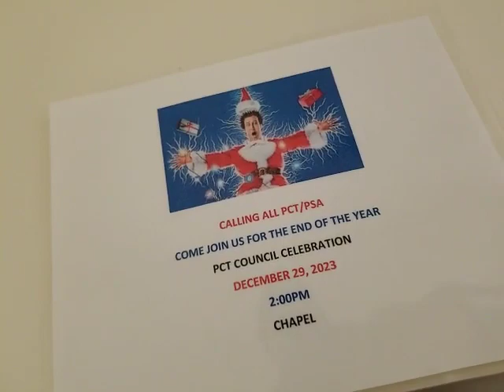December 22 ROBBY